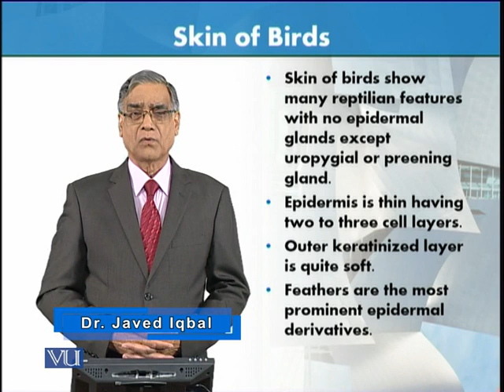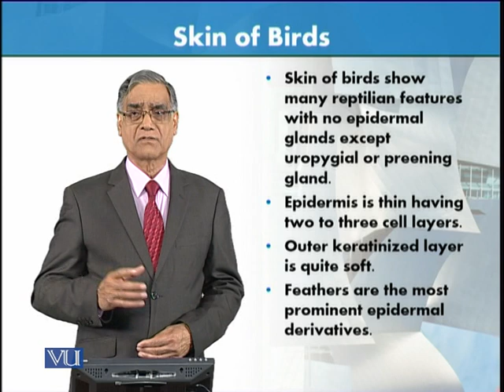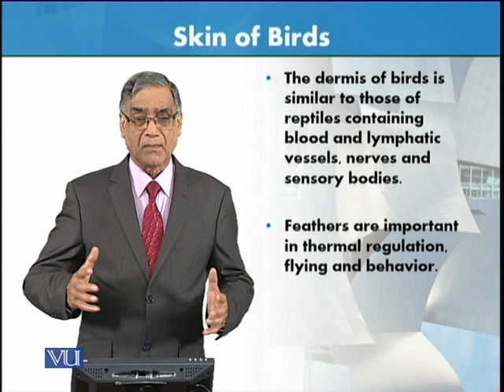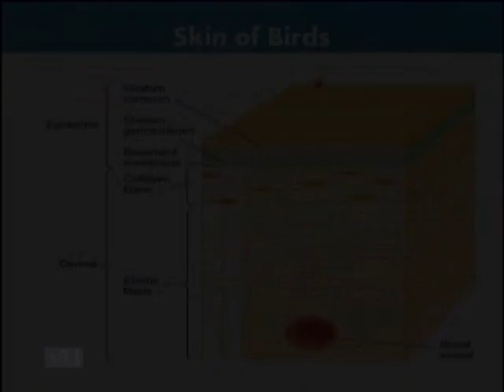Integumentary System of Vertebrates Skin of Birds |Animal Form & Function1 Theory | ZOO516T_Topic009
Topic009: Integumentary System of Vertebrates Skin of Birds,
By Dr. Javed Iqbal